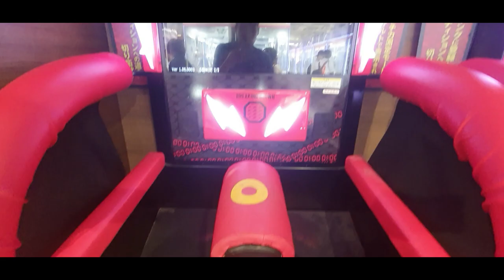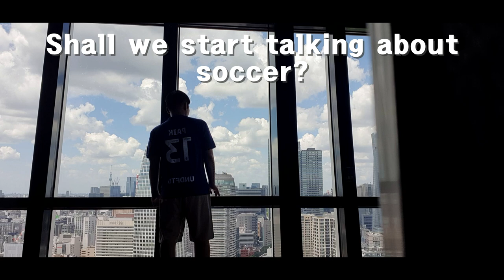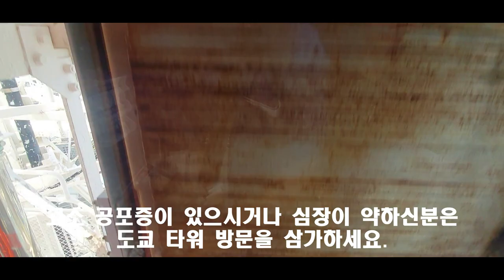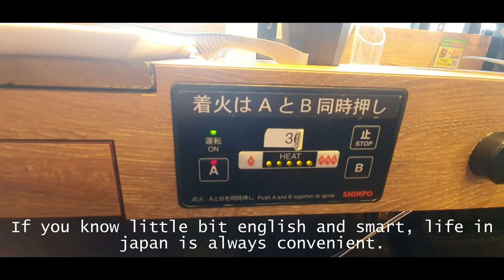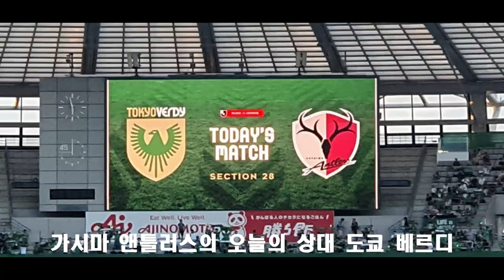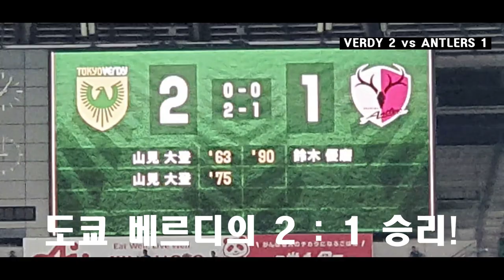Football City In Japan EP08 - Tokyo What a colorful city!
Football City In Japan EP08 - Tokyo What a colorful city! 다양한 사람이 사는 도시! 24 J1 league 28R Tokyo Verdy vs Kashima Antlers